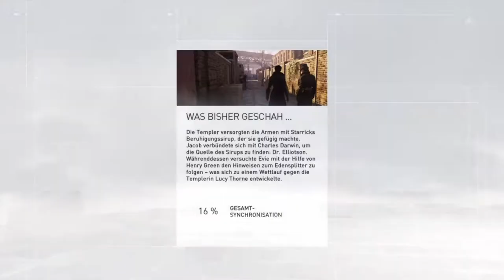Assassin's Creed Syndicate #21 Gebietseroberung Themse Teil 1